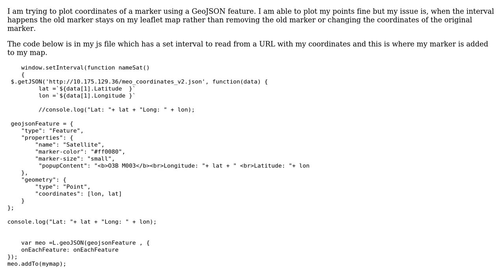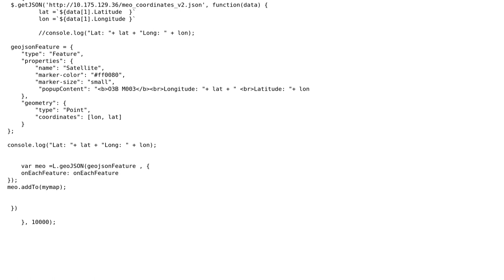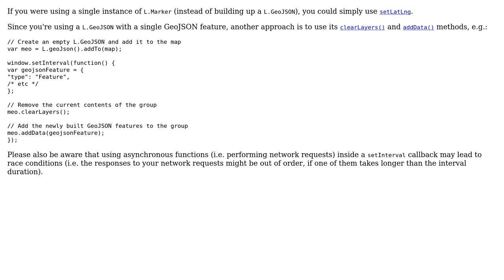GIS: Changing a markers location at set intervals (2 Solutions!!)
GIS: Changing a markers location at set intervals

With thanks & praise to God, and with thanks to the many people who have made this project possible! | Content (except music & images) licensed under CC BY-SA | Music | Images & others | With thanks to user wfgeo user Vince user Owen user IvanSanchez and the Stack Exchange Network Trademarks are property of their respective owners. You are responsible for your own actions.